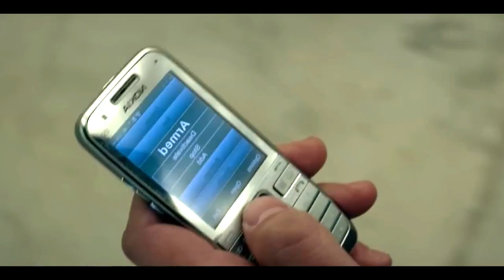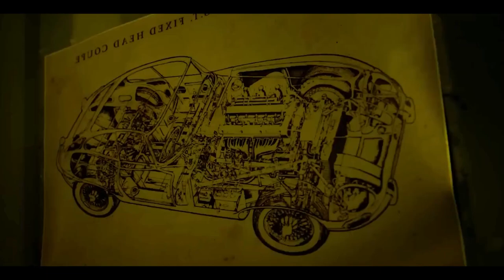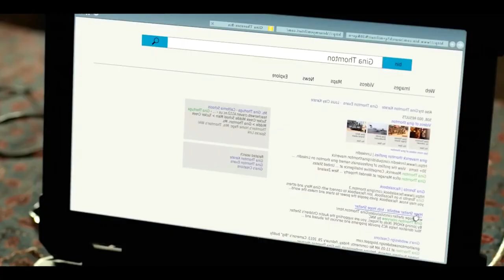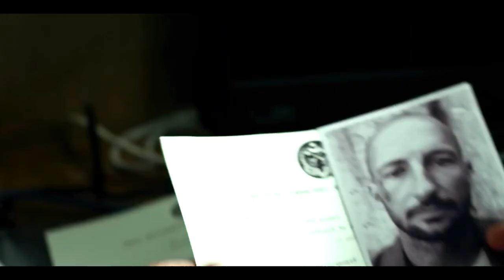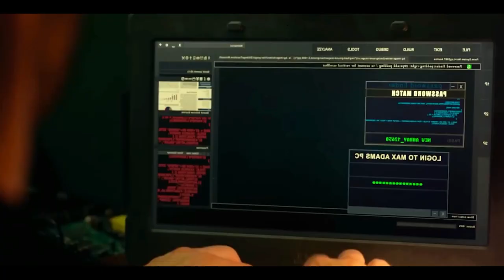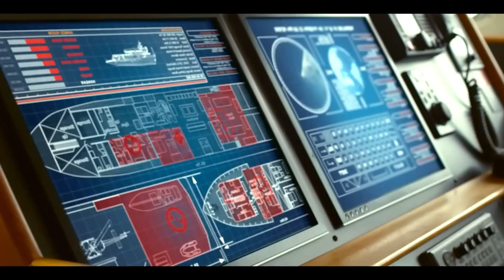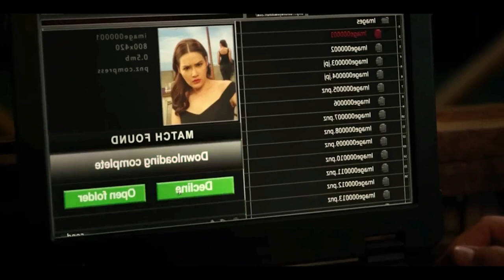An Elite Assassin with a Strict Code and Unique Talent for cleanly Eliminating Targets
Skilled, effective, and extremely lethal, the cold-blooded elite assassin, Arthur Bishop, is a "Mechanic" employed by a nefarious international organisation, specialised in killings so precise and meticulously designed, that each job seems like an accident.